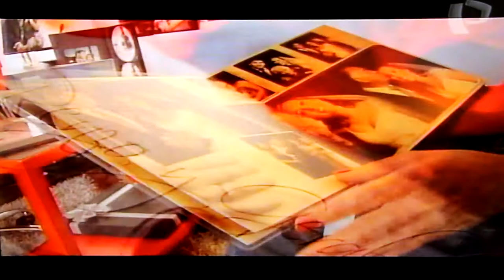FOTO Y VIDEO CREARTE BODA Y ESTILO OCTUBRE CON ANABEL ELIAS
Somos Crearte una empresa especializada en servicios
Audiovisuales (Fotografía - Video Full HD- Proyección - Pantallas
- Dj sonido - Iluminación Arquitectónica e Inteligente)
En esta oportunidad te presentamos nuestra nueva línea ¨Art Pieces for Home¨
Diseño de objetos utilitarios a la vez obras de arte exclusivos producidos por los Arquitectos & Diseñadores de ¨CREARTE¨
por la contratación o separación en paquetes de PhotoBook 04 + Video en Full HD
te estaremos obsequiando un pieza de Arte personalizada con las tomas de tu boda.
Porfavor escribenos o mandanos tu mail para remitirte unas muestras fotograficas y proforma así mismo podrías concertar una cita en nuestra oficina - sala de exhibición de equipos.
Av. Javier Prado Este 1569 Of. 307  /  Horario de Atencion: 6pm a 10pm
4762046 / (99)412*6169